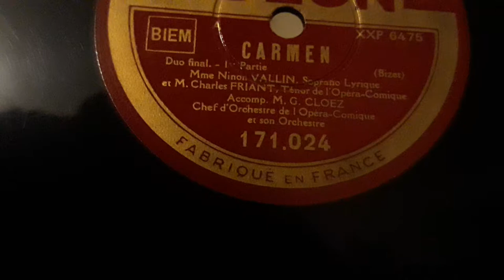Ninon Vallin Charles Friant orch . dir. Gaston Cloez .CARMEN Duo final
Dissue Odéon 78 t.171024. Un pur moment de bonheur.